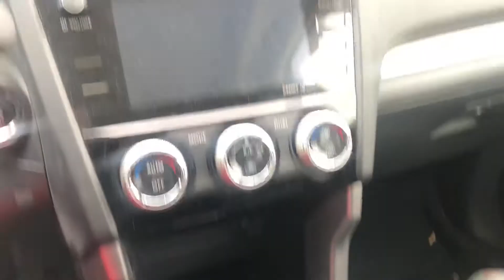2016 Subaru Forester LOW MILES only 20k miles